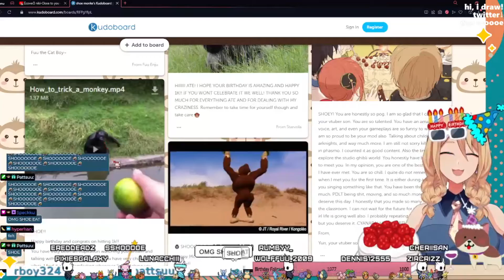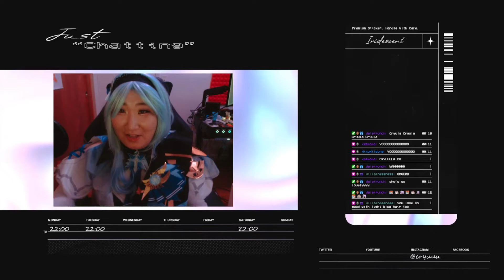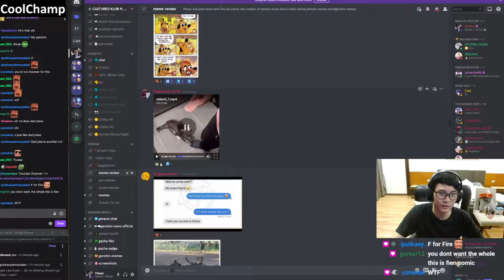definitely a valorant montage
everyone is playing valorant like holyyyyyy everyone is so good except me the editor

0:00 time for the clip
0:23 junmeesh lean
0:39 geo daddy
0:45 kuromon
0:51 mecha ace
1:39 hannah chomp
1:44 kuro's between her
1:49 kiro ace
2:38 pattsuu returning to monke
3:00 whip baka
3:05 kiro with the line
3:18 trifo screaming for his life
3:26 bennett THICC
3:52 hannah and qiqi going to heavens
3:57 migo may have flat rolls
4:04 sia jumpscare
4:13 rancy 1v4
4:25 junmin patrick impression
4:50 how to trick a shoe
5:03 the good kind of milk
5:20 weeb asmr
5:29 stalking is fine
5:32 sia snipe
5:40 danneeeh ace
6:30 miza has an IRL harem
6:41 rosaria headbang
6:53 naiomi gameplay
7:08 mecha deagle demon
7:28 miza ganyu pull
7:51 hannah's cursed world
8:04 you may be hard as a rock
8:12 hello reyna
8:22 where are lucas's cheeks
8:40 cleo falling for the lobby jumpscare
9:15 cryuuu eula cosplay
9:33 lantern rite magic
9:43 meesh kill leader
10:00 widheim never fakes
10:30 cleo's artifact
10:52 geo sneeze
10:57 socratic words of wisdom
11:02 cute cat
11:21 neo's fun abyss run
11:39 miza joined alot of clubs